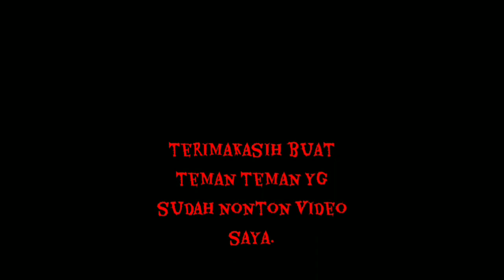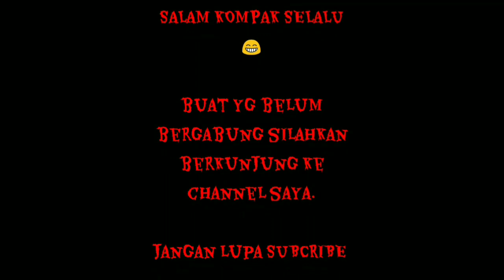Mancing ikan nila"di rawa ||sampai melengkung joranku.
Mancing ikan nila di rawa"sampai melengkung joranku di tarik ikan nila .